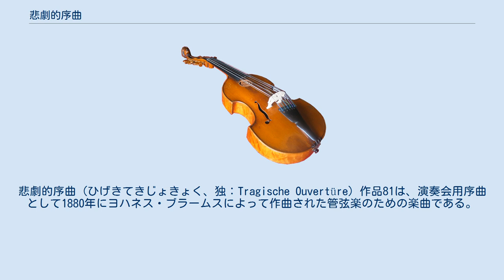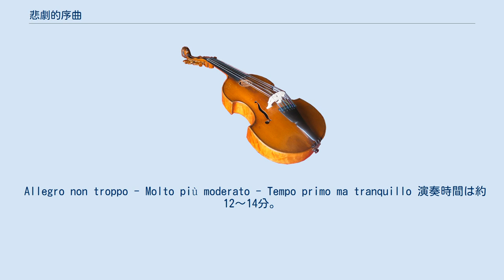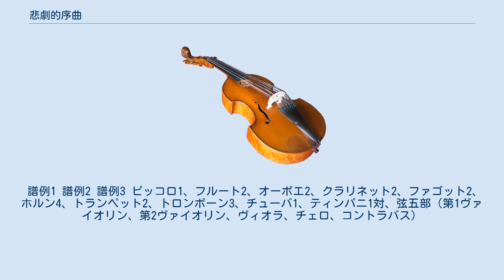悲劇的序曲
悲劇的序曲（ひげきてきじょきょく、独：Tragische Ouvertüre）作品81は、演奏会用序曲として1880年にヨハネス・ブラームスによって作曲された管弦楽のための楽曲である。
 1879年にブラームスはブレスラウ大学の哲学科から名誉博士号を与えられ、翌1880年の夏、推薦人のひとりであった指揮者のベルンハルト・ショルツの薦めから感謝の印にと『大学祝典序曲』を保養地バート・イシュルで書き進めていた。
この際、彼はこの陽気な「笑う序曲」と対になる「泣く序曲」（どちらも友人ライネッケ宛書簡の中でのブラームス自身の記述）を書こうと考え、同時にこの『悲劇的序曲』も作曲した。
タイトルについてはショルツ宛の書簡（同年9月4日の書簡）で逡巡した様子も見せているが、最終的にブラームス自身が命名している。
 同年の9月13日にその日が誕生日だったクララ・シューマンとの連弾で両曲を披露しているため、8月中にはどちらも作曲を終えていたものと推測されている。
 その題名及び劇的な構成から、交響詩のように何らかの題材となったものがあるのかとも感じさせるが、ブラームス自身は「何らかの具体的な悲劇を題材として想定したものではない」とそれを否定している。
なおブラームスが遺したスケッチや草稿の研究では、作曲の10年以上前になる1860年代の末には、既にこの曲のスケッチが出現していることがわかっている。
 1880年12月26日、ウィーン楽友協会大ホールにてハンス・リヒター指揮、ウィーン・フィルハーモニー管弦楽団による。
 Allegro non troppo - Molto più moderato - Tempo primo ma tranquillo 演奏時間は約12～14分。
 自由なソナタ形式。
展開部と再現部第1主題部が融合した独特のソナタ形式(第1主題の再現→展開部→推移主題の変形→第2主題再現となっている)をとる。
これはブラームスが交響曲第1番や交響曲第3番の第4楽章などで使用した形式である。
 Allegro non troppoニ短調 2/2拍子で、全合奏の和音が２つ奏されてから第1主題が提示される（譜例1）。
変イ長調に転じると推移主題（1回目の提示はブラームスがこの手の主題を好んで割り当てたトロンボーンが奏する）が柔和に現れる（譜例2）。
その後第2主題がヘ長調で提示される（譜例3）。
さらに第1主題と同様に激しいコデッタ主題が情熱的な高揚を見せて続く。
やがて第1主題が再現され、Molto più moderato 4/4拍子で、行進曲風に進行する。
その後、経過主題、第2主題、コデッタと提示部どおりに再現される。
コーダは第1主題で高揚し、最後はニ短調で力強く結ばれる。
 なお3年後に発表される交響曲第3番は、その楽想や動機・構成に共通性がある点が指摘されることもある。
 譜例1 譜例2 譜例3 ピッコロ1、フルート2、オーボエ2、クラリネット2、ファゴット2、ホルン4、トランペット2、トロンボーン3、チューバ1、ティンパニ1対、弦五部（第1ヴァイオリン、第2ヴァイオリン、ヴィオラ、チェロ、コントラバス）